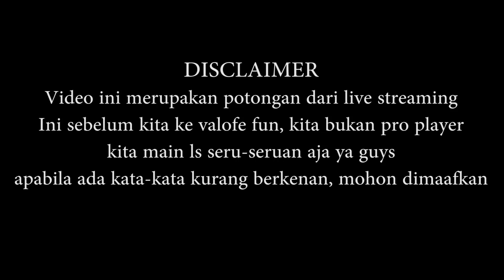KANGEN MABAR LOST SAGA SAMA DISCORD! LOST SAGA VALOFE FUN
Assalamualaikum Masyarakat Terhormat sesuai dengan judulnya, "MATRIX MAP LANGGANAN PLAYER LOST SAGA!"

Lost saga adalah game dulu pada tahun 2010, game yang bikin warnet rame juga

Terima kasih